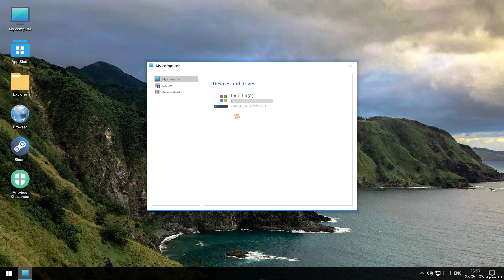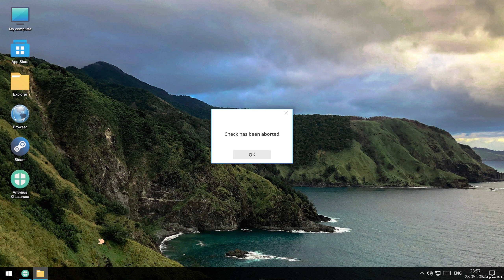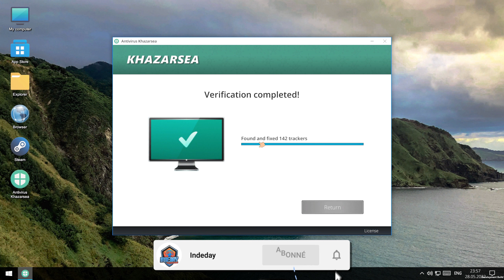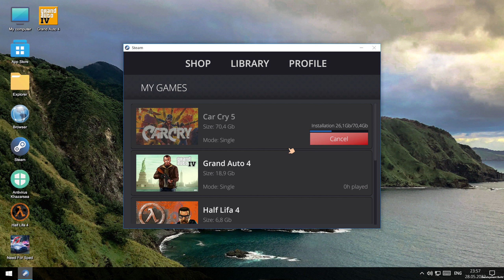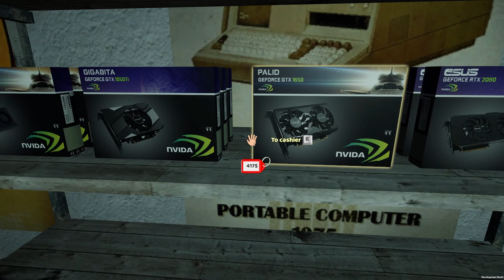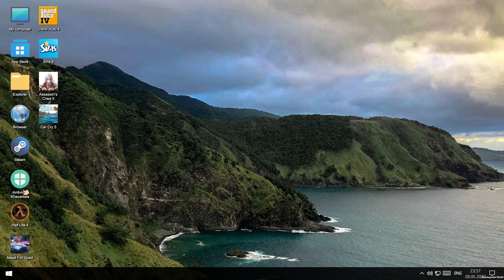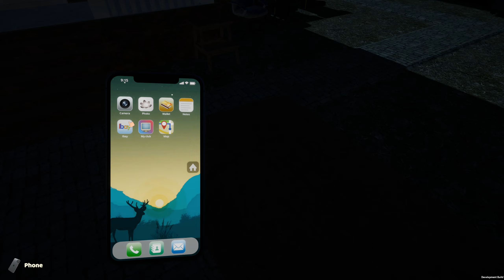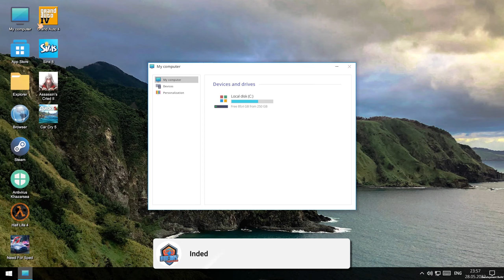OUVRIR SON PROPRE CLUB DE GAMER ! ▶ MY GAMING CLUB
My Gaming Club [Gameplay/Let's play FR EP1] OUVRIR SON PROPRE CLUB DE GAMER !

Vous êtes le propriétaire d'un club de jeux, vous recevez chaque jour des visiteurs désireux de jouer à divers jeux informatiques. Votre objectif est de vous développer afin de répondre au mieux à leurs besoins, tout en réalisant des bénéfices.

Si vous êtes un joueur, vous savez que les jeux peuvent être un passe-temps amusant et addictif. Dans cette vidéo, j'ouvre mon club de jeux pour que les joueurs puissent s'y joindre et s'amuser ensemble !

Tout le monde peut rejoindre mon club de jeux, quel que soit son niveau d'expérience ou de débutant. Nous jouerons à différents types de jeux, des jeux de console classiques aux jeux PC nouveaux et à venir.